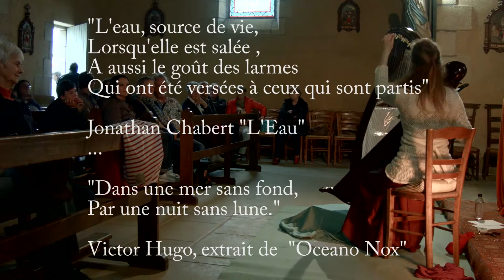Plédéliac (fête de la Bretagne 2019) récital de harpe celtique partie 2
extraits du récital donné à la chapelle de Plédéliac le 26 mai 2019 dans le cadre de la fête de la Bretagne organisée par la Ferme d'Antan.

Partie 2

-Le Marin (trad)
-La Voyageuse (trad basque)
-Trois jeunes marins (tour, breton)